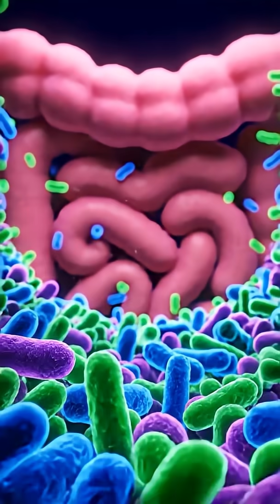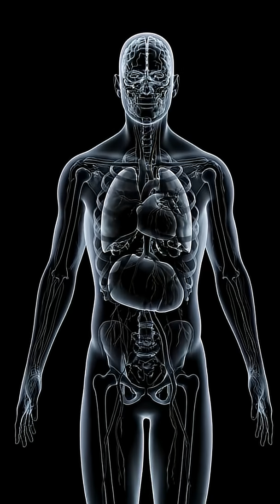“What Happens When You Eat Bacon & Eggs? | 3D Anatomical Digestion Explained”facts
Unlock the incredible journey of Bacon & Eggs inside the human body!
This cinematic 3D medical animation shows how your stomach digests food, how nutrients travel through the bloodstream, and how they affect your brain, muscles, and energy levels.
From digestion to absorption — and even possible side effects — this video gives you a realistic, scientific look at what happens after every bite.

✔ 3D anatomical visuals
✔ Detailed digestion process
✔ Nutrient absorption in stomach & intestines
✔ Brain and muscle benefits
✔ Possible side effects explained

If you enjoy educational anatomy videos, food digestion animations, and cinematic body visuals, this video is for you!

bacon and eggs digestion
what happens when you eat bacon and eggs
human digestion animation
3D anatomical digestion
food digestion process
how body digests food
bacon digestion explained
egg digestion explained
nutrient absorption animation
medical animation food
3d anatomy food journey
intestine nutrient absorption
stomach digestion animation
anatomy educational video
food inside body animation
brain muscle nutrition animation
side effects of bacon and eggs